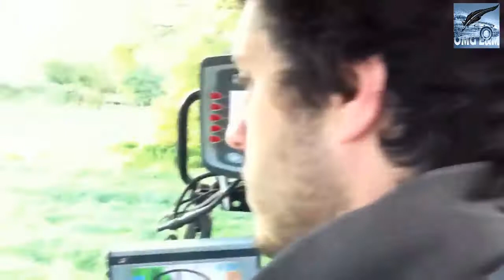New Modern Agriculture Machines level 2020 - Heavy Equipment Machines Warking Process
Hi,
Thank you very much for support, Thank you very much for 20M views watching our Channel.
Hope you enjoy and have a great times watching our Agriculture,  Engineering & Modern Technology videos 2020. Again Thank you so much.